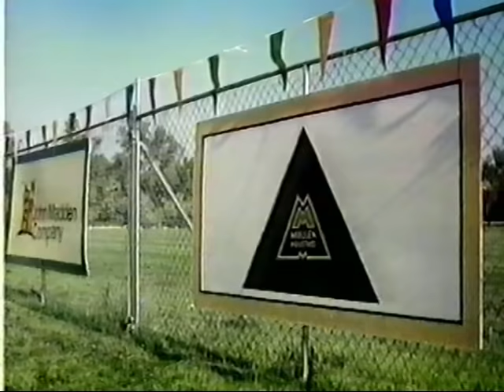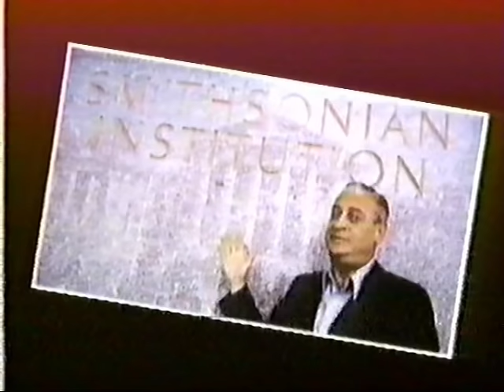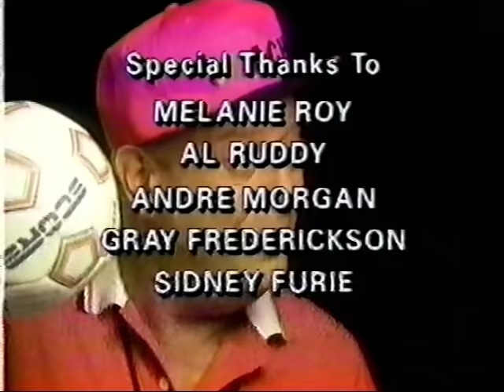Rodney Dangerfield - It's Lonely at the Top - 1992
TV documentary released around the time that Ladybugs was in theaters about Rodney Dangerfield.